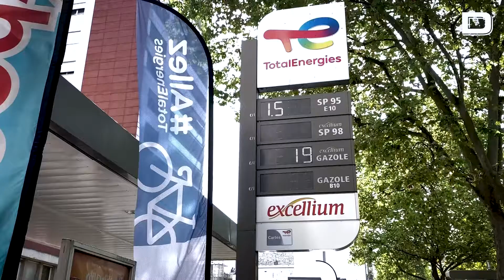Rebaja de los carburantes en Francia de hasta 50 céntimos durante dos meses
La rebaja subvencionada por el Estado disminuirá a 10 céntimos por litro a partir del 1 de noviembre y desaparecerá a finales de año

La rebaja del precio del carburante en Francia subvencionada con dinero público aumenta desde este jueves y durante dos meses de 18 a 30 céntimos por litro, a lo que se suman 20 céntimos adicionales en las gasolineras de TotalEnergies, que se ha sumado a la operación bajo la presión del Gobierno.

Vídeo: EFE